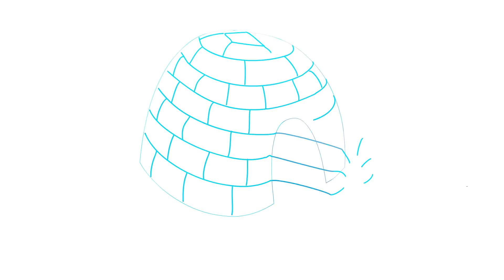FOREVER LOVE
Description